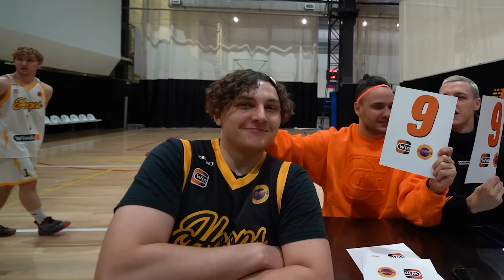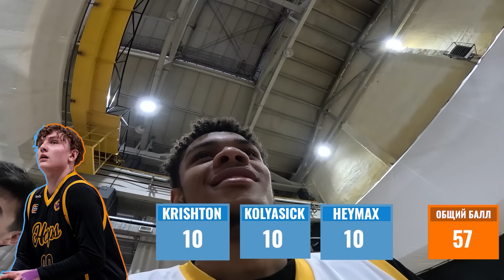ДАНК КОНТЕСТ НА НИЗКОЕ КОЛЬЦО / Забили САМЫЙ СЛОЖНЫЙ Данк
Мы опустили кольцо на низкую высоту, чтобы показать вам лучшие данки в баскетболе!

*ЗАПРЕЩЕНА В РФ